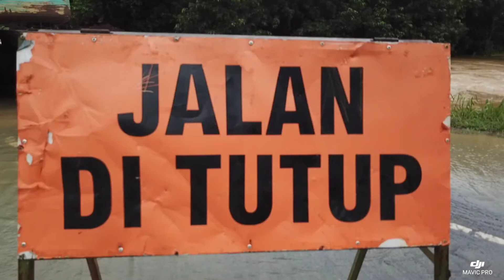28/6/2020 kg.Bukau.....temalang along